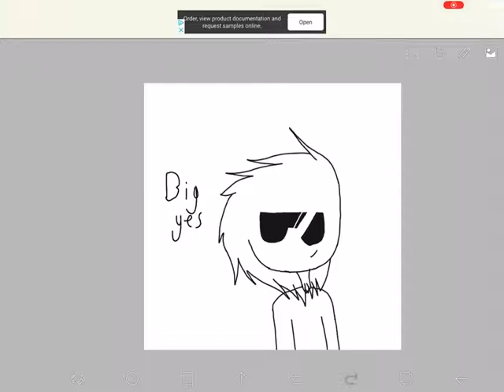When you’re parents are talking about getting a Wacom Tablet